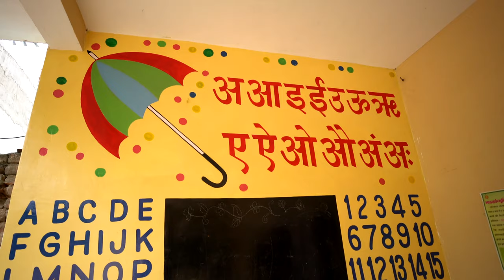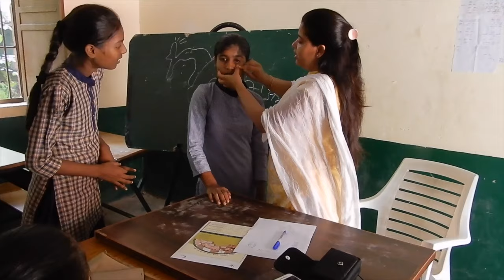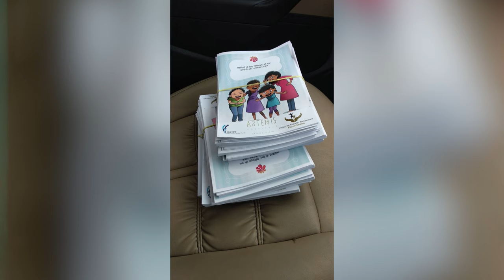Swasth Gaon Ek Pehal HLFPPT